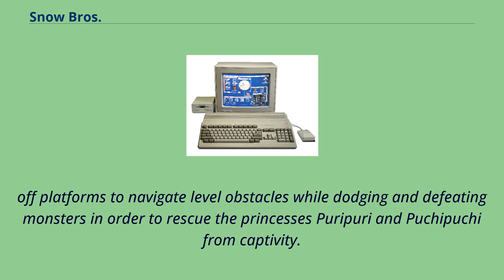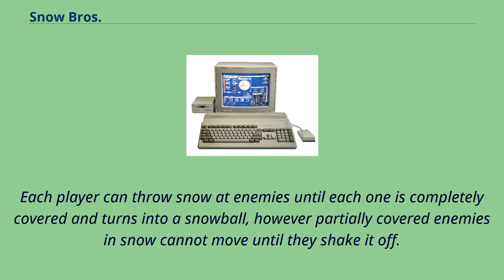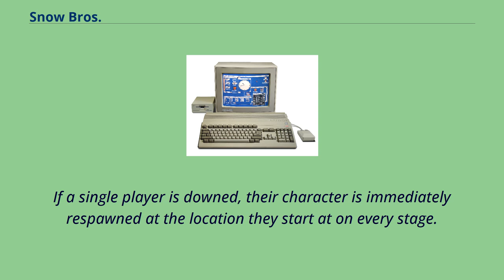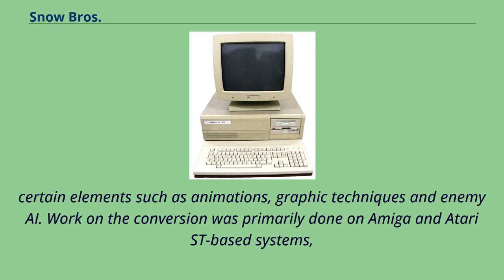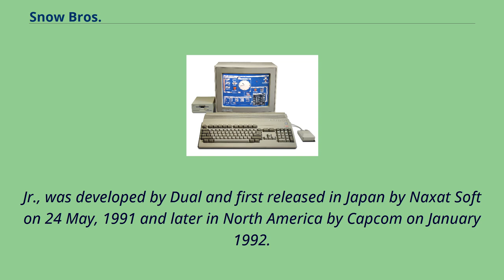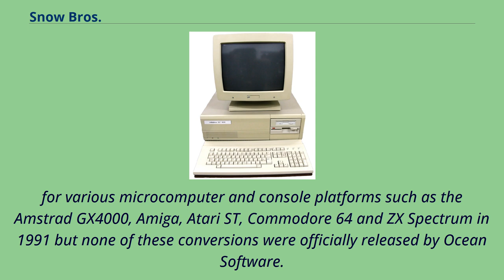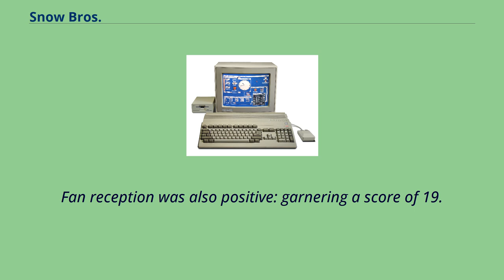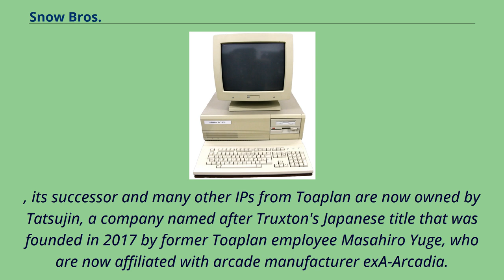Snow Bros.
Android_(operating_system)_games
is a 1990 platform arcade video game originally developed by Toaplan first published in Japan, then in North America by Romstar and later in Europe.
Starring the eponymous snowmen twins Nick and Tom, players are tasked with travelling through 50 stages, throwing and building snowballs, jumping on and
off platforms to navigate level obstacles while dodging and defeating monsters in order to rescue the princesses Puripuri and Puchipuchi from captivity.
Although first launched in arcades, the game was later ported across multiple platforms, each one being created by different third-party developers and featuring several changes or additions compared with the original version.
Conversions for various microcomputers were in development but none were officially released to the public.
was met with mostly positive reception from critics and players alike, earning an award from Gamest magazine and gaining a cult following since its initial release.
In 1994, a sequel titled Snow Bros.
2: With New Elves was released by Hanafram, serving as the last game by Toaplan prior to their closure.
The rights to the title are owned by Tatsujin, a Japanese company formed by Masahiro Yuge.
Arcade version screenshot.
is a platform game reminiscent of Bubble Bobble and Tumblepop, where players assume the role of snowmen twins Nick （P1） and Tom （P2） through
50 increasingly difficult stages, each with a boss at the every tenth stage that must be fought before progressing any further,
in an effort to rescue twin princesses Puripuri and Puchipuchi from captivity as the main objective.
The plot summary of Snow Bros.
varies between each regi...